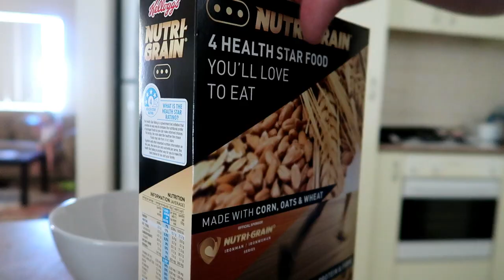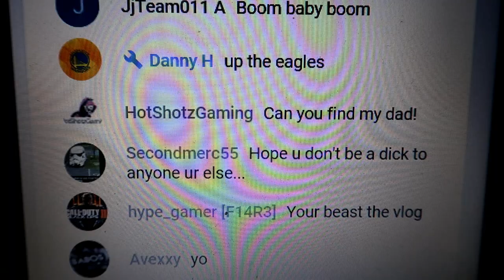Vlog #68 - Did Azza Keep His Kids Alive While Bree was Gone?!?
Its day two of looking after my kids by myself, are then even still live? well lets find out!

My Equimpent